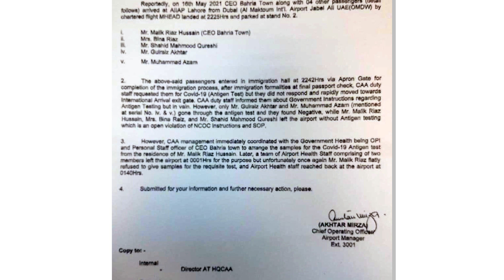Malik Riaz kis par Qurban? Nawaz, Zardari ya Khan, himat hai to Business Tycoon ko pakar kar dikhain